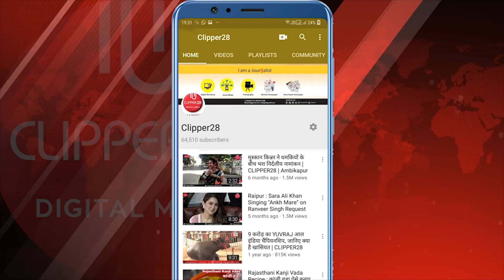TS Baba | छत्तीसगढ़ सरकार ने मंत्रिपरिषद की बैठक में शिक्षकों के संविलियन का अनुमोदन किया | CLIPPER28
आज छत्तीसगढ़ सरकार ने मंत्रिपरिषद की बैठक में शिक्षकों के संविलियन का अनुमोदन करते हुए Indian National Congress - Chhattisgarh के जन_घोषणापत्र में शामिल रहे महत्वपूर्ण वायदे को पूरा किया है।
इस जनहितकारी फैसले पर छत्तीसगढ़ शासन का आभार व्यक्त करते हुए संविलियन के पात्र प्रदेश के 16 हजार 278 शिक्षकों को बधाई देता हूँ।